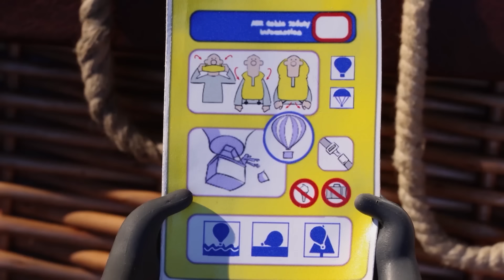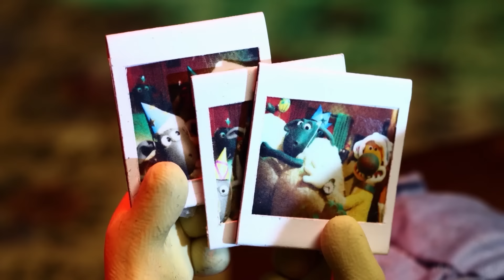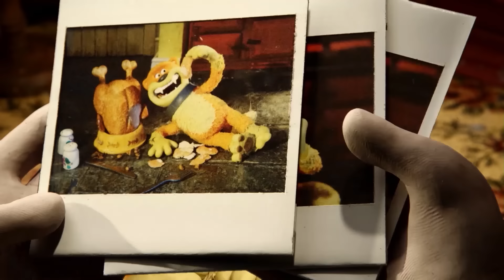숀 더쉽 🐑 뜨거운 공기어린이용 만화 🐑 어린이 친화적 시리즈 - 숀 더쇼위츠